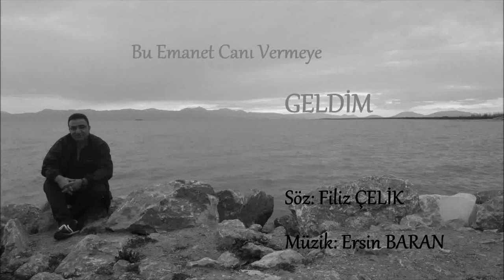Bu Emanet Canı Vermeye Geldim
Bu Emanet Canı Vermeye GELDİM

Canan ateşinde yakıp külümü
Zikredip yürekten anıp ölümü
Gönül bağlarına dikip gülümü
Serimi meydana sermeye geldim

NAKARAT
Naçizane kalem sırrı ayandır
Mahiyeti ruhta sonsuz beyandır
Ölüpte gitmeden kalbin uyandır
Aslına yar olan kalmaz yollarda
Ruhunu saracak esen yellerde
Nevbaharda açan o mis güllerde
Bizi sevenleri sormaya geldim
Şiir
“Sırat köprüsüdür dünyanın tezi
Beş metre biçili kefendir bezi
Yalnızca iyilik doğruluk izi
Nefsime ayağım vurmaya geldim

Cihanı kaplamış AŞK dolu ayet
İnsanda insanı görmeye geldim
İstediğim şey ne şan, ne de şöhret
Bir aşkın sırrına ermeye geldim”